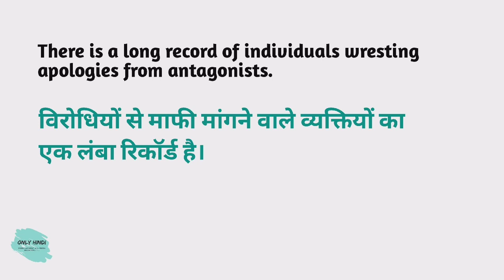Antagonist meaning in hindi | Antagonist Ka Kya Matlab hota hai | Daily use English words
Nmskar Dosto Aaj is Video me Maine Aapko  Antagonist meaning matlab kya hota hai bataenge.

Word meaning,
Daily life English words,
English Vocabulary,